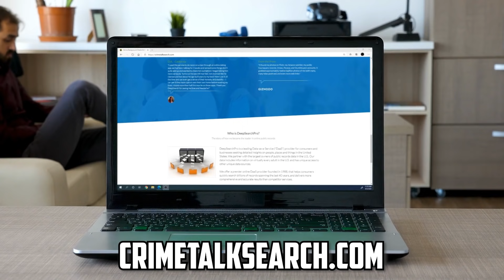Crime Talk Weekly Recap... Let's Talk About It!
Mailing address:
1490 West 121st Ave., Suite 202